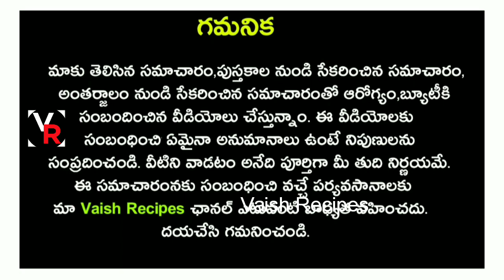మెంతులు+జీలకర్ర కలిపి తీసుకుంటే శరీరంలో ఏం జరుగుతుందో తెలుసా ?